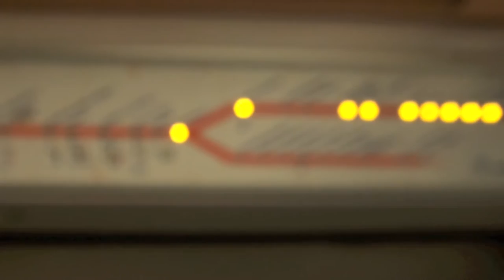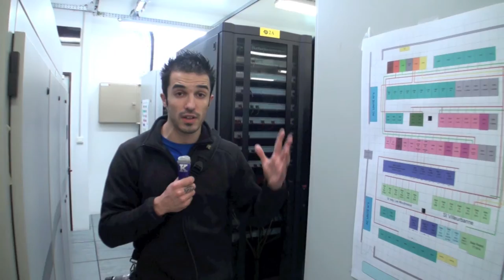Numericable Un FAI très haut débit vu de l'intérieur